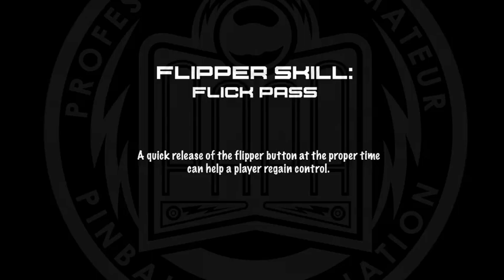Pinball Flipper Skills - Flick Pass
A series of pinball flipper techniques created by PAPA.